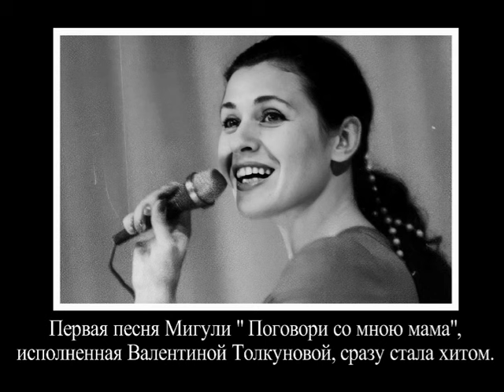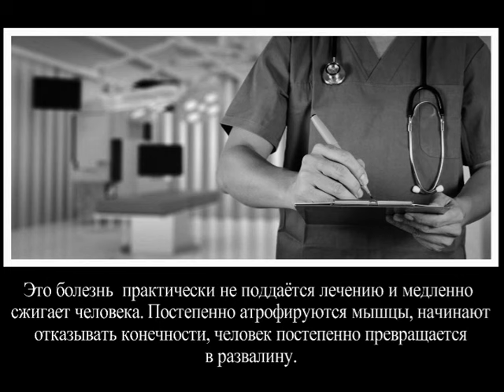Наперекор смерти. Владимир Мигуля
4 года певец и композитор жил и творил наперекор смертельной болезни, поражая окружающих своим мужеством.